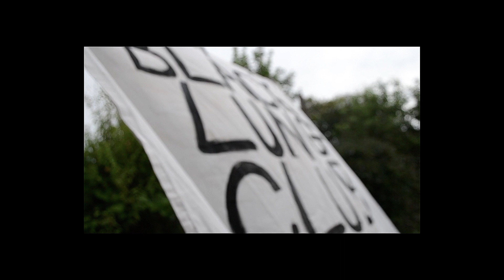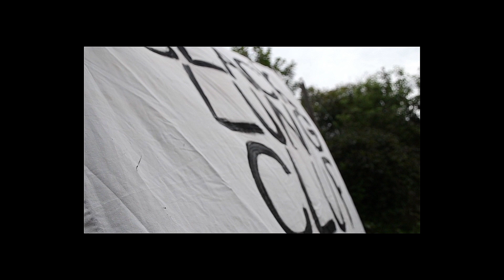BLACK LUNG CLUB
Saturday 19th September w/ Joanna Gruesome & The Spook School.